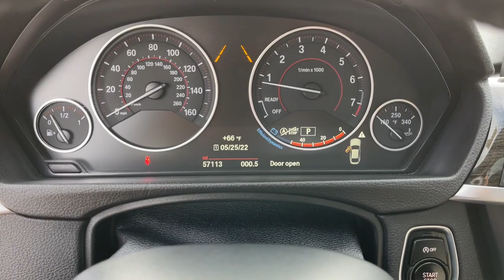2016 BMW 4_Series Worthington, Columbus, Westerville, Powell, Delaware PXB118169A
Mineral Grey Metallic Used 2016 BMW 4_Series available in Worthington, Ohio at Mark Wahlberg Chevrolet of Worthington. Servicing the Westerville, Powell, Delaware area.
2016 BMW 4_Series 435i xDrive - Stock#: PXB118169A - VIN#: WBA4B3C51GG527757

700 E. Dublin-Granville Road

Clean CARFAX.Mineral Grey Metallic 2016 BMW 4 Series 435i xDrive Gran Coupe AWD 8-Speed Automatic 3.0L 6-Cylinder DOHC 24V Turbocharged 20/30 City/Highway MPGOdometer is 3938 miles below market average! 20/30 City/Highway MPG